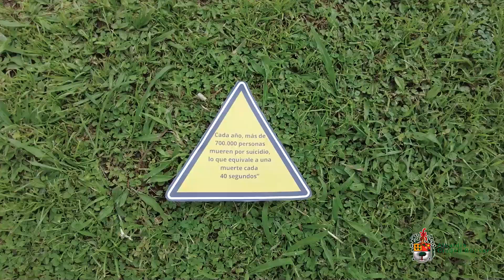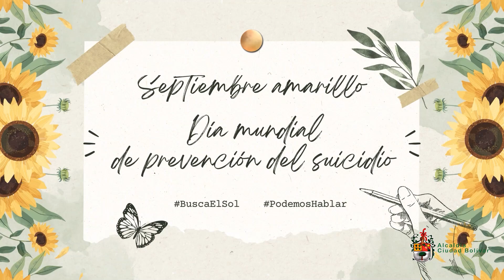PASIÓN Y VISIÓN POR BOLÍVAR - 17 DE SEPTIEMBRE DE 2024📺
Programa Institucional de la Administración Municipal, "Pasión y Visión por Bolívar".
Invitada: Lina Agudelo, Directora Ejecutiva de la Corporación Ángeles de Amor.